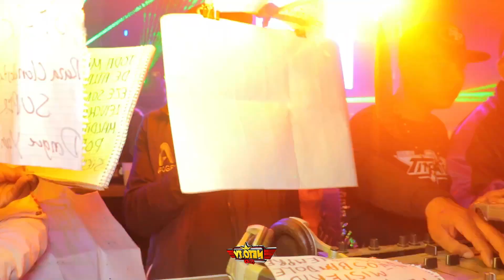PERO QUE BIEN SE ESCUCHA ESTO EN CHIMALHUACÁN SONIDO PARTHENON 🔥 EN AUDIO DE TIMBAL